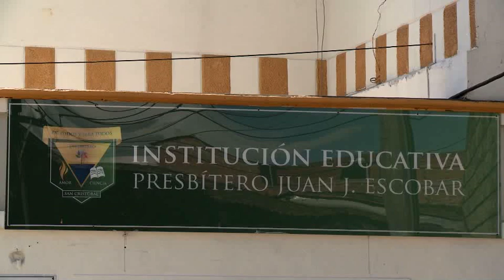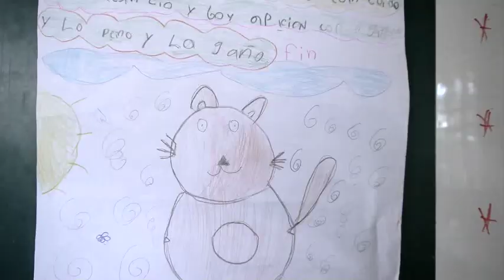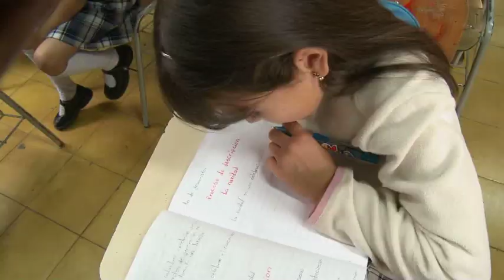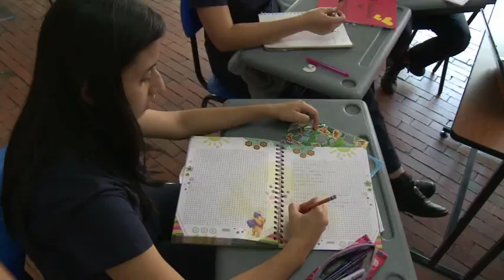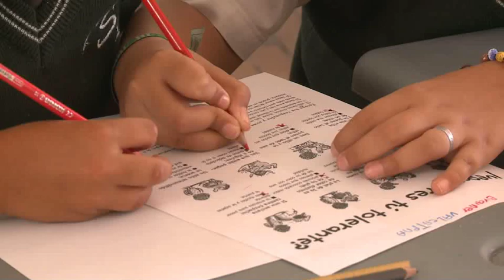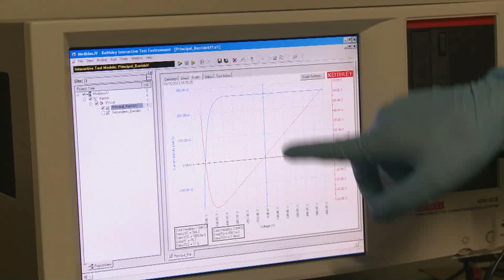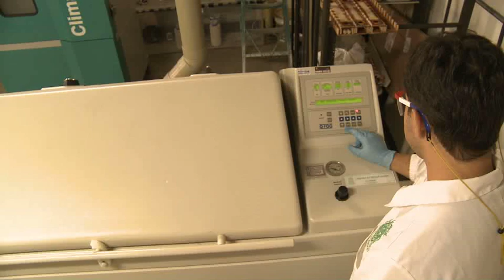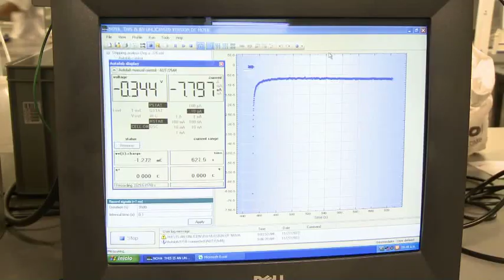Escuela Colombia Cap. 15 Premios Los Mejores